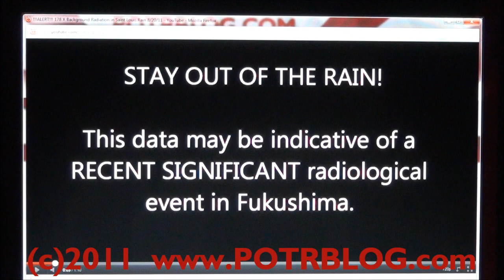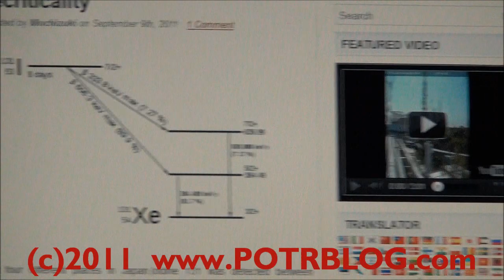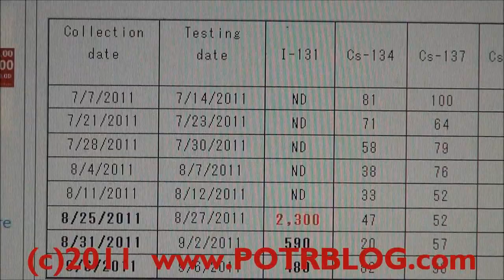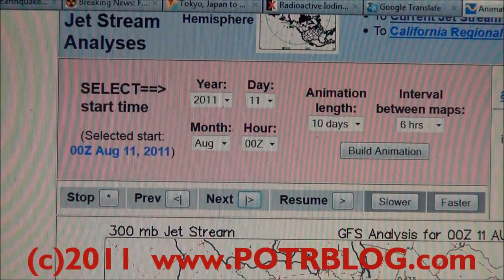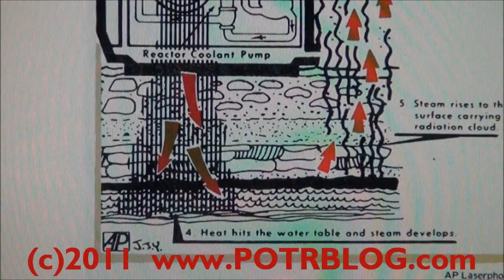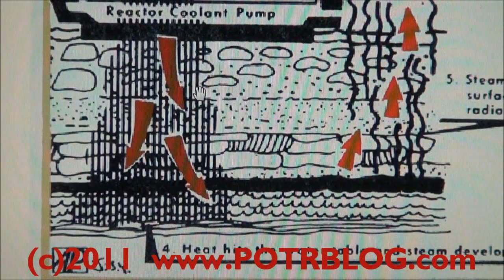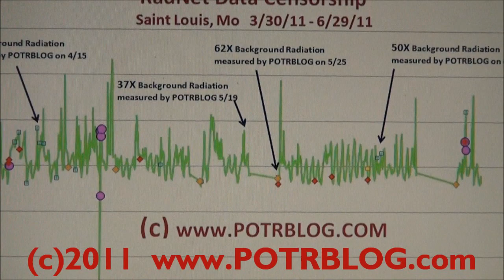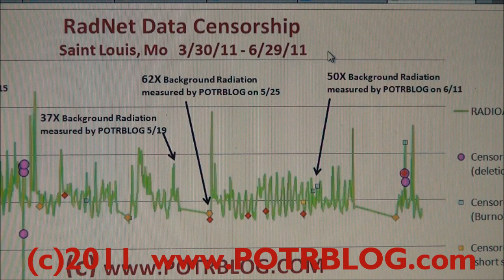Fukushima Fission Hit Ground Water on August 11: Detected in Saint Louis on August 20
for details and supporting videos.